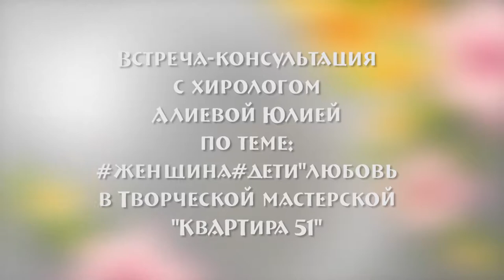Хиролог Алиева Юлия. Встреча -консультация.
ВСТРЕЧА-КОНСУЛЬТАЦИЯ с хирологом  АЛИЕВОЙ ЮЛИЕЙ по теме:
женщина дети любовь в Творческой мастерской "КвАРТира 51"